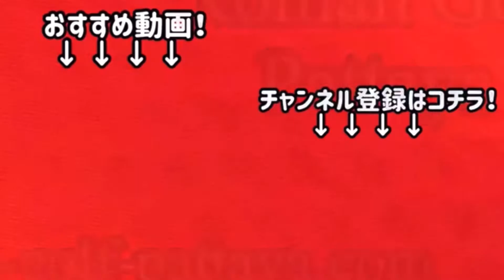【Thailand パタヤ】DA’VINで貸切パーティーはいかがですか日本食、タイ飯、イサーンフードご用意出来ます Pattaya Roman Golf パタヤ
日本食、タイフード、イサーンフード
ご用意できます
お一人様500bahtからパーティーメニュー
ご相談承ります

DA’ViN
スペシャルメニューは下記の通りです

Daily Special Menu

Monday
  All Day
  All beer  ※320ml
  49baht

Tuesday
  Kakifurai set
  soup . Salad. etc
  209baht❌
  169baht

Wednesday
  Gyu-Don ＋Soup
  260baht❌
  199baht

  Steak-don ＋Soup
  389baht❌
  299baht

Thursday
  Beef hamburge set 300g
　soup. salad.etc
  290baht❌
  220baht

Friday
  Unagi-Don ＋Soup
  389baht❌
  299baht

Saturday
 Maguro(Tuna) Sashimi (300g)
 ※ Reservation required on Friday
 150baht

Sunday
  Sukiyaki set (Australia beef 250g)
  649baht❌
  499baht

11:30〜22:30(order stop 21:30)

Daily Special Menu

11:30〜22:30(order stop 21:30)

特大ハンバーグ定食
160thb !

お腹ぺこぺこにして来てください

スペシャルメニーではないです
定番メニューです！

11:30AM〜11:30PM

Green fee
Caddy fee
Cart fee

■送迎料金
パタヤ⇄ゴルフ場の往復
300thbから

集合場所
DA’VIN バー & レストラン

ハンバーグ弁当(ポーク)は定番メニューとなりました
価格は160thbです

営業時間
10:30〜20:00

定休日
月曜日

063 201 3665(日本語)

営業時間
10:30〜21:00

定休日
月曜日

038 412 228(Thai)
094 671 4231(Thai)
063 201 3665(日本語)